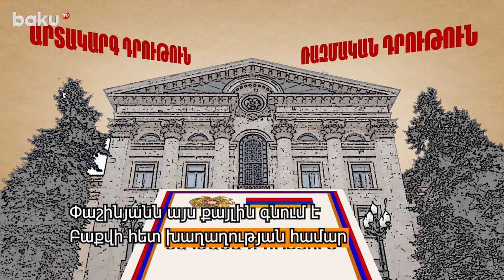Օրվա գլխավոր լուրերը - 23 Հունվար 2024